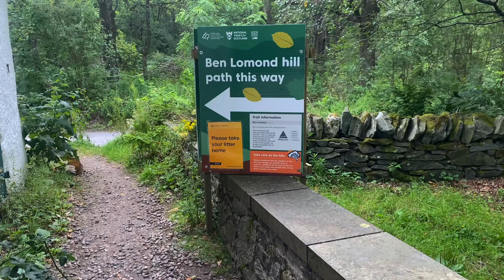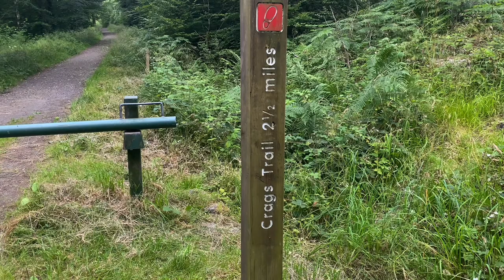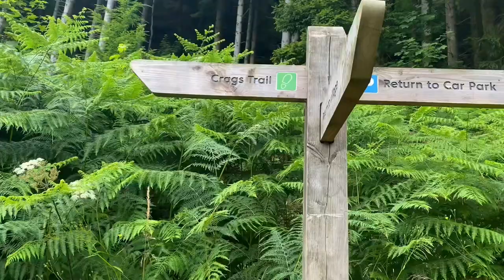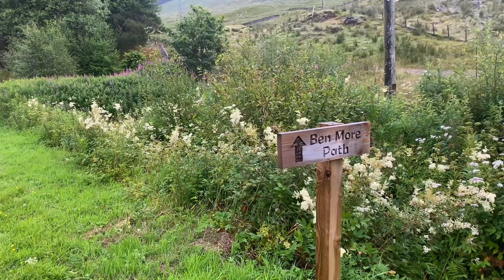Scotland 🏴󠁧󠁢󠁳󠁣󠁴󠁿: Best of Loch Lomond & The Trossachs National Park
3 days of hiking adventures in Loch Lomond and The Trossachs National Park, Scotland in July 2022

Day 1:
Ben Lomond
Conic Hill

Day 2:
Glen Ogle Trail
Callander Crags

Day 3:
Ben More (Crianlarich)

Filmed with my DJI Mavic Mini drone and iPhone